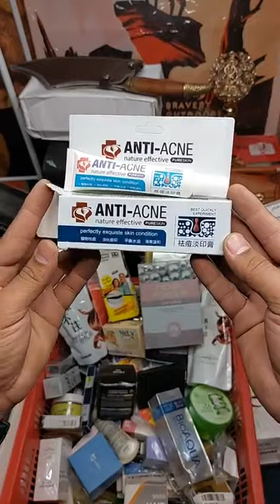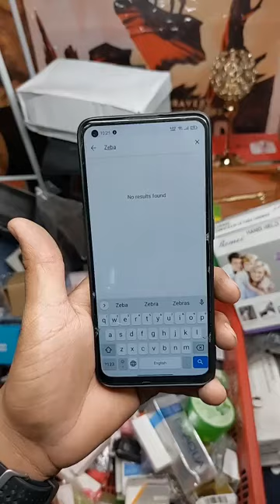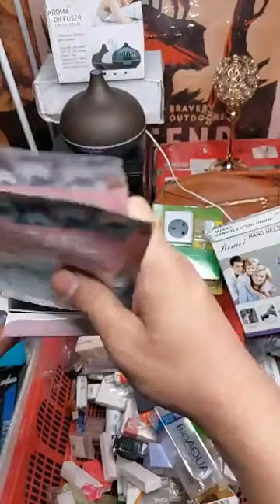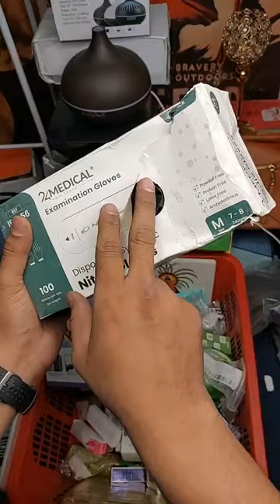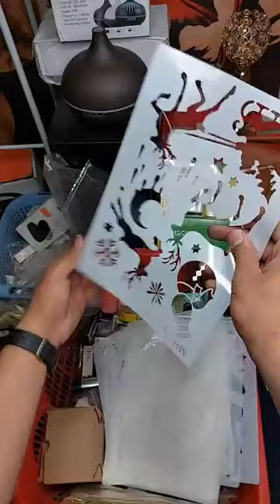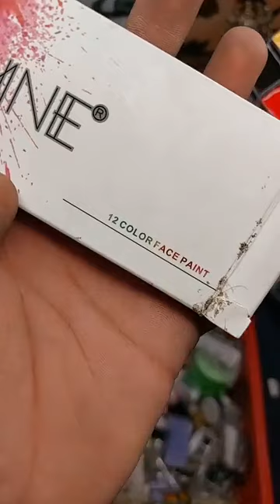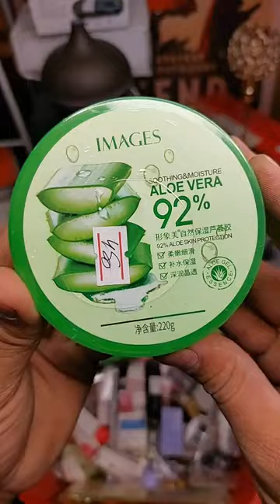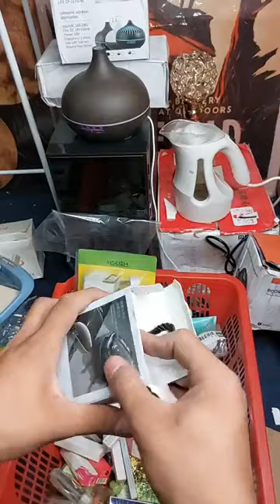container items 27.04.2022